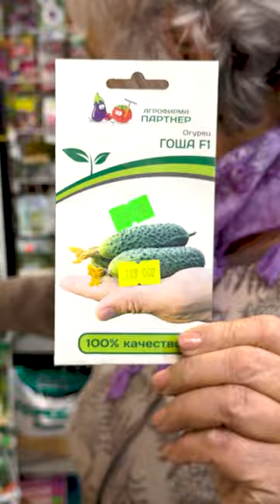Семена Алтая Сорт "Шопа" "Корюшка" Семена огурцов на 2024 год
Семена Алтая
Сорт "Шопа" "Корюшка"
Семена огурцов на 2024 год